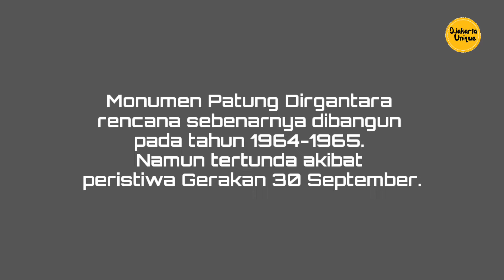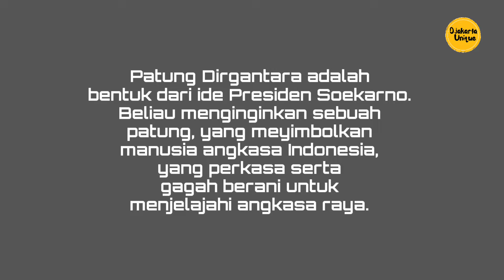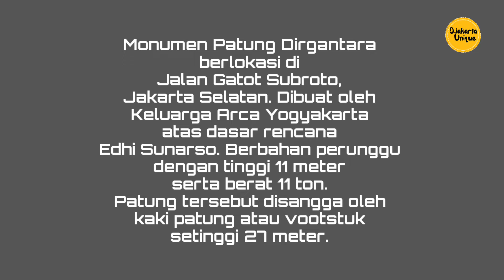PATUNG PANCORAN/DIRGANTARA Monumen dan Patung di Jakarta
Salah satu Monumen dan Patung yang terdapat di Jakarta adalah Patung Dirgantara. Berlokasi di Jalan Gatot Subroto, Jakarta Selatan.